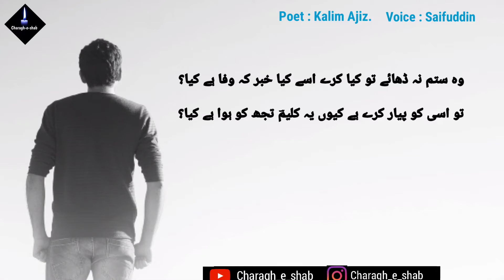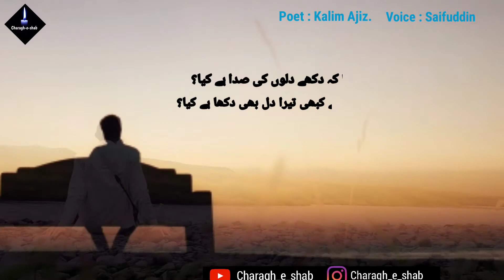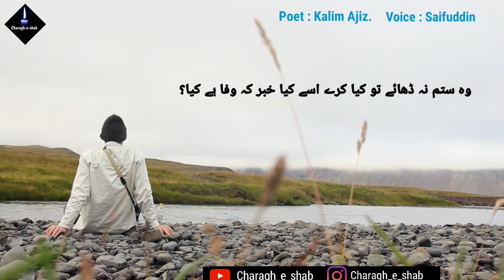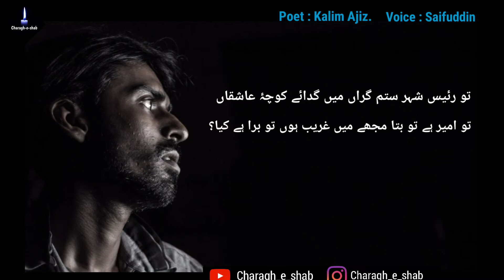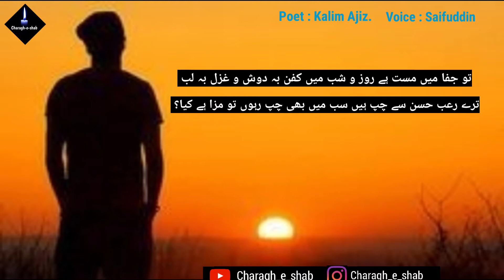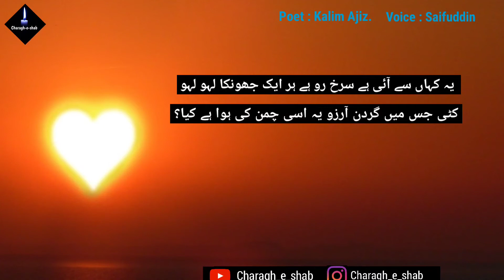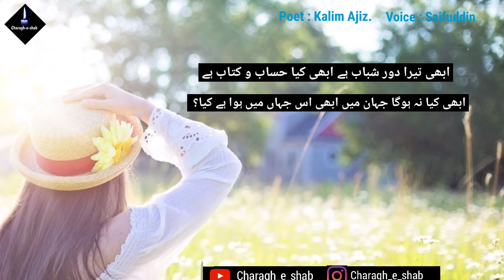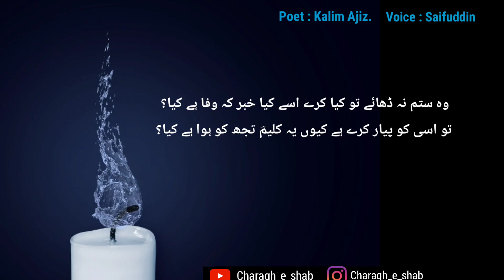Kalim Ajiz I Kalim Ajiz Ki Shayari I Ajiz Shayari I Kaleem Ajiz ICharagh e Shab I Kaleem Ajiz Ghazal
Is video me apko Professor Kalim Ajiz ki mashhoor Ghazal :
" Wo Sitam Na Dhaye To Kya Kare..."
Sunne ko milegi.

Ye ghazal Saifuddin ki Voice me Tarannum ke sath record ki gayi h.